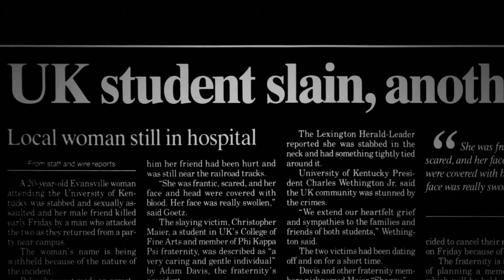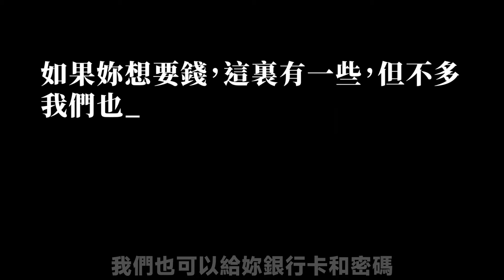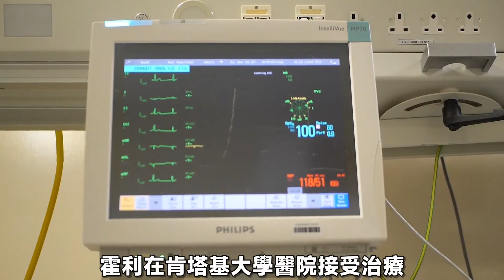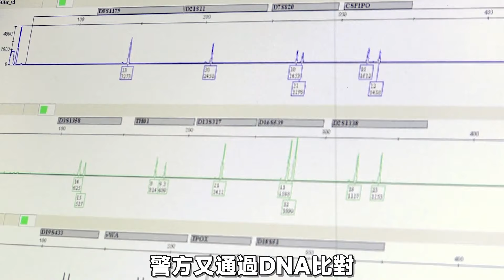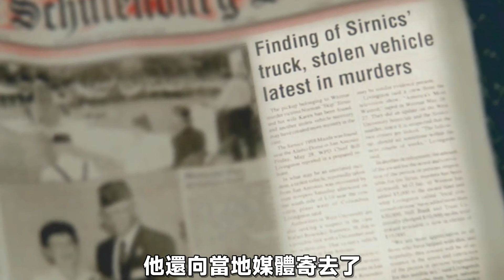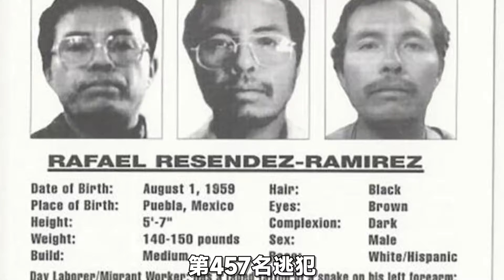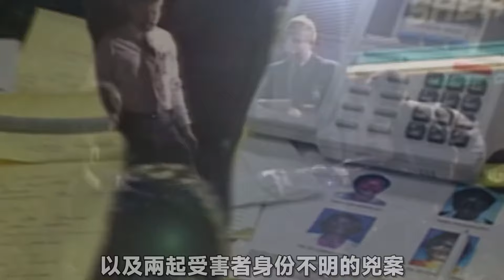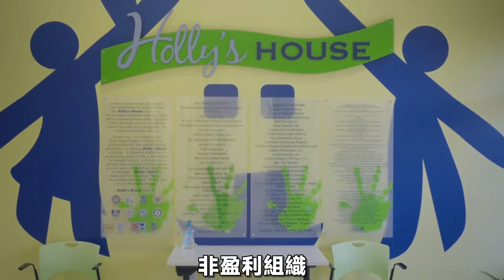鐵路沿線發生多起兇案，兇手被稱為‘鐵路遊蕩者’，鐵路連環謀殺案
合集鏈接

本頻道影片不提倡助長邪惡勢力
只為提醒與沈思
切記勿一時沖動後悔終身
珍愛生命 · 遠離犯罪

視頻的目的是為了
提高認識，防止再次發生
預防犯罪意識

❅視頻中的所有素材都是合理引用，無意侵犯版權或肖像權

影片內容依據RNZ，The Times，The Sunday Times，PHPWind
和日刊SPA！等新聞媒體報道整理制作而成